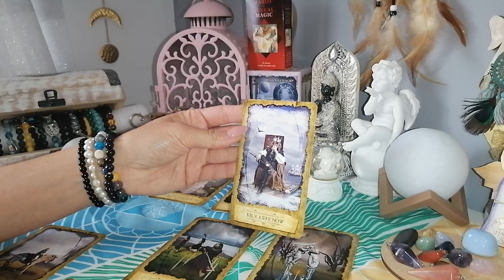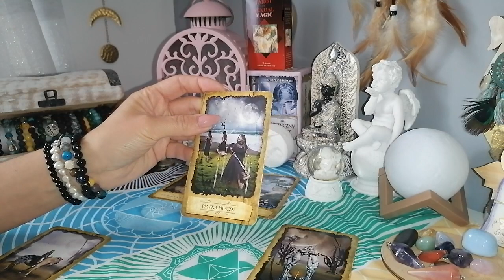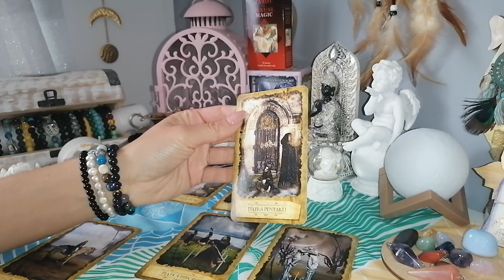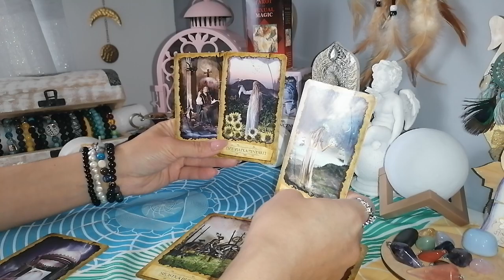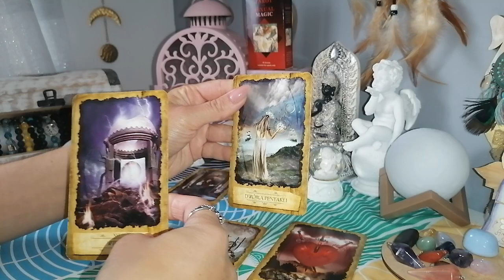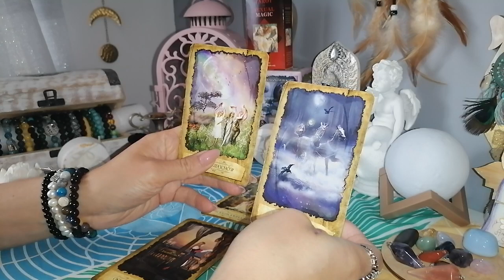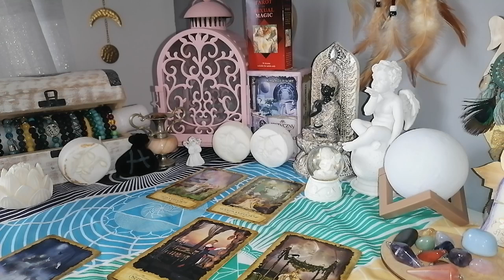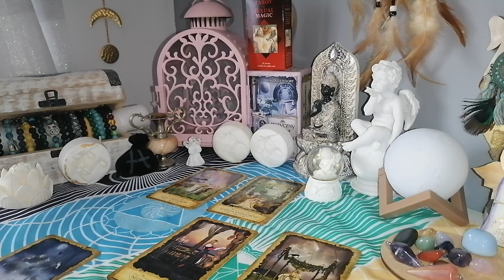czytanie tygodniowe 30 maj 5 czerwiec 2022 trygon powietrza bliźnięta ♊wagi ♎wodniki ♒